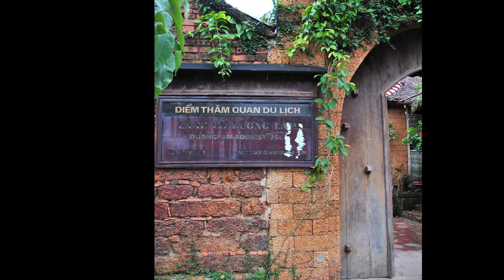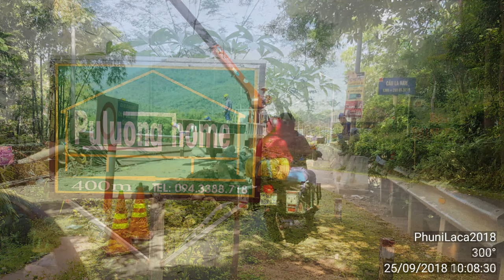Xuyên Việt 2018 - Tập 31 - Thái Nguyên Hà Nội